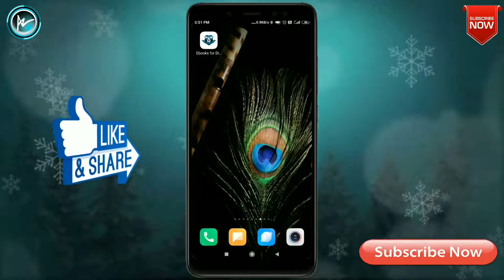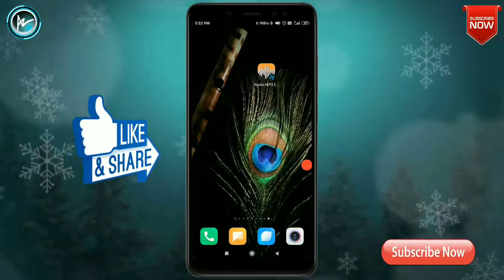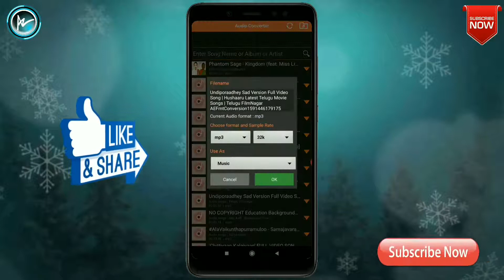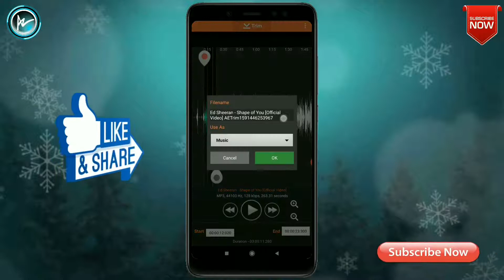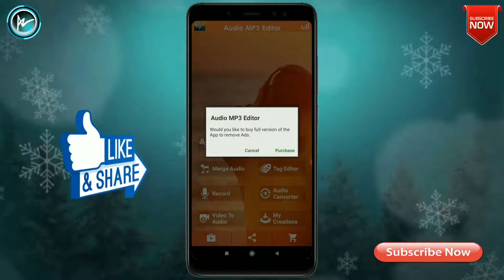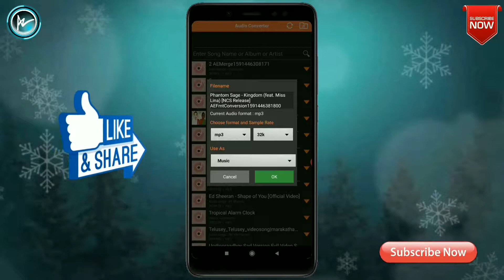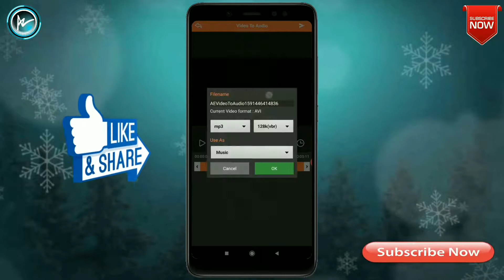Best App For Cutting, Mixing, Audio Format Converting, Merging, Movie Songs Etc In Telugu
In this video i will show you Best App For Cutting, Mixing, Audio Format Converting, Merging, Movie Songs Etc In Telugu

                                       Bye